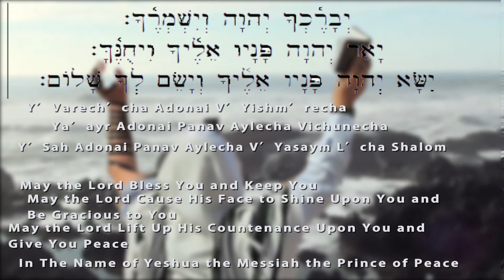SUKKOT - SIMCHAT TORAH | RABBI GARY DERECHINSKY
Beth Ariel LA Celebrates Sukkot and Smichat Torah. These festivals are important to all believers (even if they don't know it yet)
The feast of Sukkot reminds us of the time the people of Israel wandered the desert. Sukkot is also the time that is most often associated with the birth or Yeshua. Rabbi Gary teaches us about this wonderful holiday.